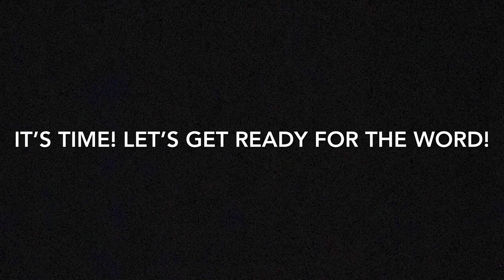TEC Sunday Morning 10 04 2020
It's Time to Worship with The Equipping Center!